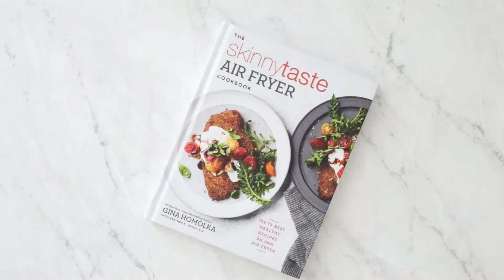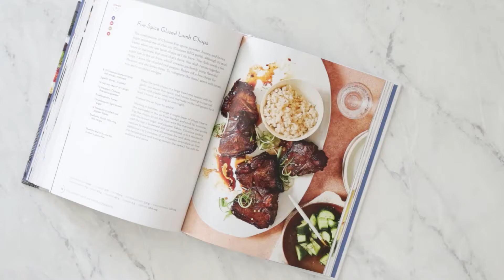Skinnytaste Air Fryer Cookbook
Pre-order the Skinnytaste by Vremi Air Fryer